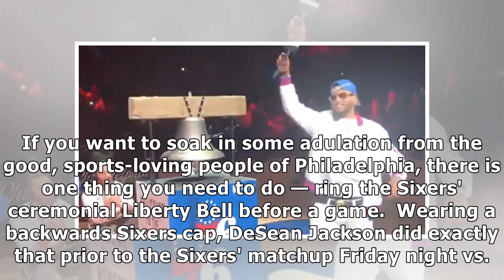DeSean Jackson rings bell at Sixers game, soaks in love from Philly fans